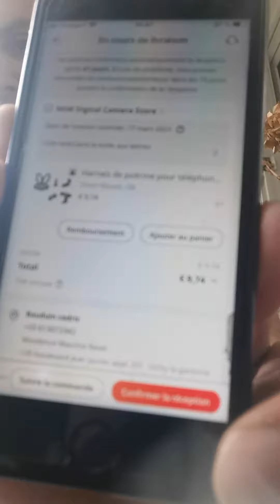PÊCHE avec aliexpress 💋